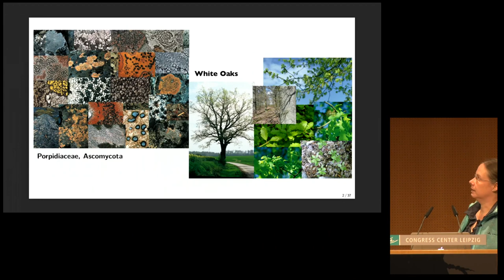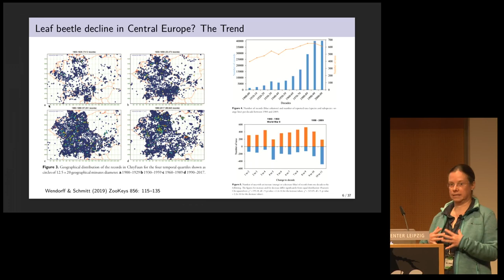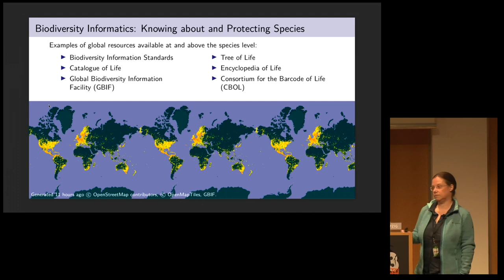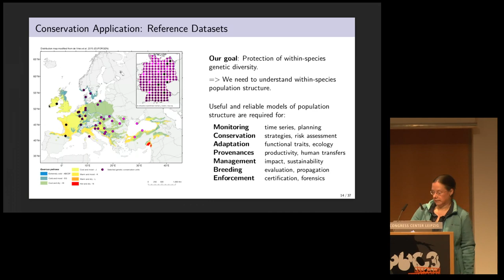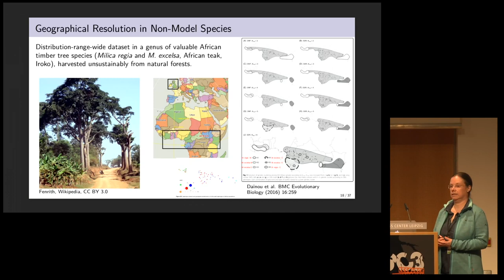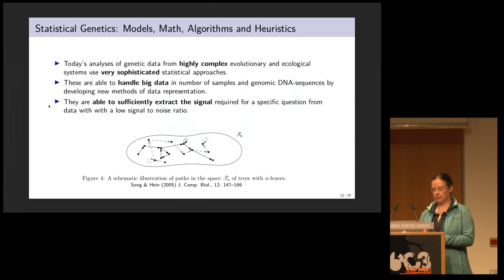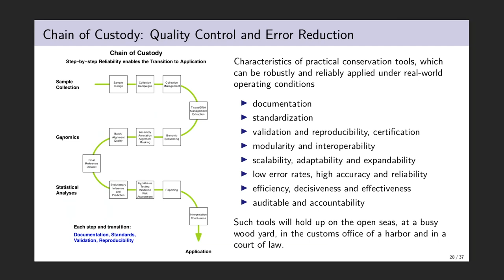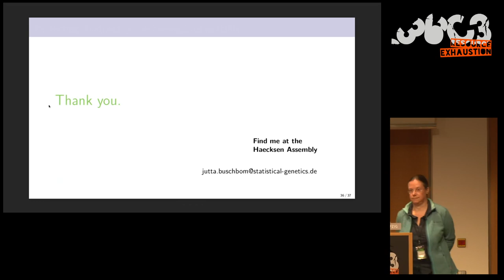36C3 - Protecting the Wild - La traducción española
Conservation Genomics between Taxonomy, Big Data, Statistics and IT-Security

Conservation genomic approaches are crucial for establishing long-term sustainable conservation and management strategies for the protection of biodiversity and natural ecosystems. In this talk, the diverse and disparate fields of expertise and activism are presented, which are involved in building effective conservation genomic reference datasets and their infrastructures, analytical inference/prediction environments and operational tools for practical application.

Natural ecosystems and biodiversity are lost at an alarming and accelerating rate due to anthropogenic (over-) exploitation, habitat destruction and climate change.

Conservation genomics promises to provide reliable and detailed insights into the current state of species and their interactions, as well as, the processes shaping their reactions to change. Such knowledge is urgently needed for forecasts of species’ responses under quickly and potentially unpredictably changing climatic and environmental conditions, as well as, sociopolitical changes and shifting patterns of economic (over-) exploitation. Conservation genomic insights will allow societies in dynamic contexts to come to adequate decisions and effective action in time.

Reliable, decisive and useful practical tools that are robust under real-world operational conditions are, for example, needed for genetic inventory and monitoring campaigns, by certification initiatives, for example in fisheries or forestry, and in forensic genetic case work enforcing legal protection.

The development and implementation of the building blocks for conservation genetic tools will involve the cooperation of experts, activists and citizen enthusiasts from many and, so far, often unconnected backgrounds and communities. These extensive projects will bring together experts from biodiversity science, bioinformatics, statistical genetics, machine learning and IT-security, as well as, citizen scientists and volunteers, conservation activists, stewards and managers of natural “resources”, and local communities.

Jutta Buschbom